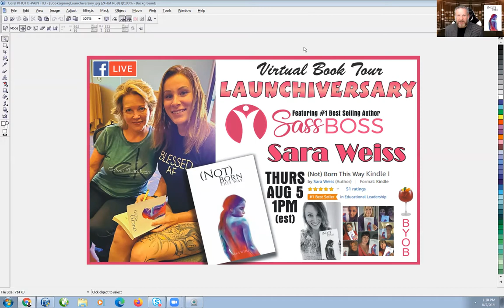The Virtual Book Tour Featuring SassBoss Sara Weiss - The Launchiversary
ATOM Connects presents Sara Weiss's (Not) Born This Way, a decisive deliberate story to over circumstances and created the desired life you dream about.

Have you ever experienced something negative that turned into a limiting belief and has held you back from reaching your true potential, happiness or income? Have you ever thought to yourself "I know I’m capable of much more! What am I doing wrong?"I thought that for a lot of my life until I was given the recipe and began to follow it. I turned my limitations and disadvantages into my super powers and realized that everything I wanted in life was right in front of me, I just had to learn how to see it! This book will help you see it too and empower you to step into YOUR superpowers! Here is your recipe. Message From The Author-I’ve been abused. I’ve been lied to and cheated on and it’s cost me friends and family. I’ve been fired from jobs I loved, I’ve been on welfare, I’m a single mom and my name is Sara Weiss. I’ve been ridiculed for being different and endured hatred as the label "transgender" has been forced upon me. It was a lonely existence as I was...

About The Host
Adam Bricker is a forward thinking business philosopher who works directly with professionals dedicated to making the world a better place to live. He introduces these people through a video series called The Virtual Book tour.

The authors share their secrets behind the creation of their books and explain the powerful, positive impact that using their program creates for their clients and for the people they serve.

We also introduce special guests who are living, breathing examples of effects the authors' programs have on people who institute their teachings.

As the Adam behind Atom, Bricker, constructs exceptional digital branding toolboxes for each featured guest to increase visibility, add flair to their offerings and exponentially expand their network.